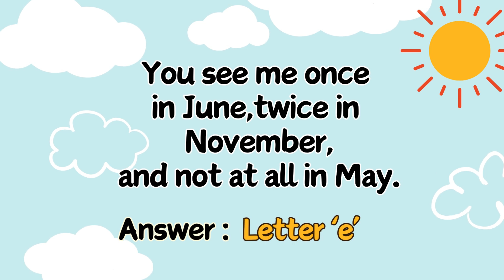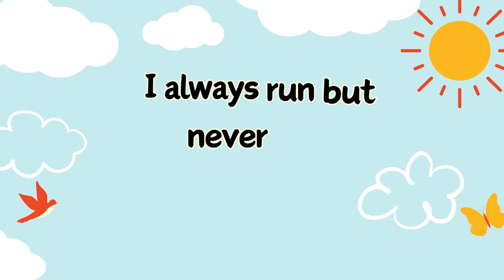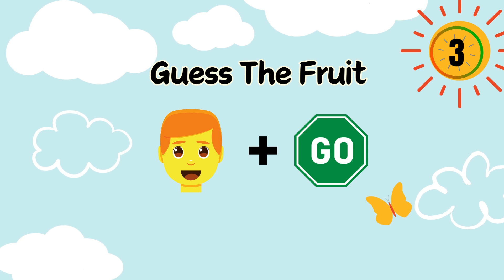Fun Riddles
Can you solve these tricky fun riddles?? only a genius can pass this test..
Are you a genius ? prove it by answering the all riddles...go though the video and test your knowledge.fun riddles tricky riddles easy kids riddles puzzles solve the riddle solve the puzzles brain test kids riddles riddle with answers riddles in English for kids Logic test test for kids